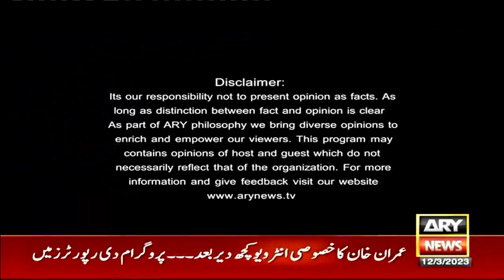Chairman Imran Khan Exclusive Interview on ARY News with Khawar Ghumman and Chaudhry Ghulam Hussain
Chairman PTI Imran Khan Exclusive Interview on ARY News The Reporters with Khawar Ghumman and Chaudhry Ghulam Hussain (12 March, 2023)